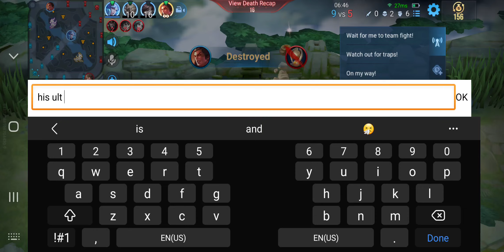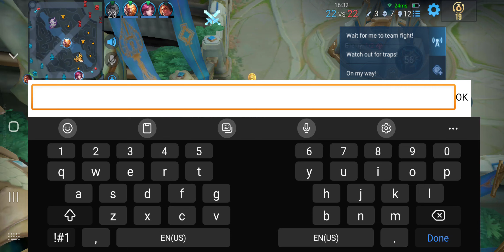September 3, 2024